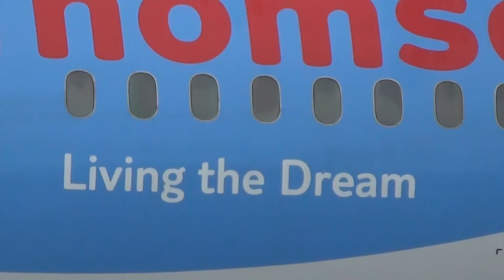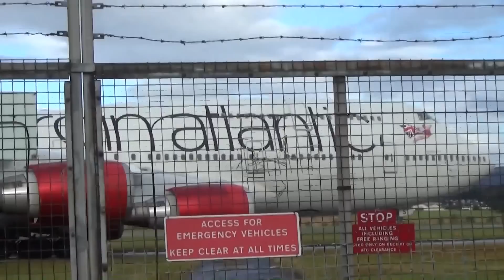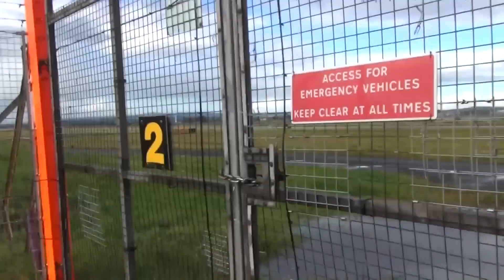Spotting at Glasgow Airport Saturday 4th October 2014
The race to Cancun between Thomas Cook and Thomson comtinues with the TC A330 off just before the Thomson Dreamliner. I bet the Dreamliner gets there first! I then move to Gate 2 for the extremely impressive Virgin Jumbo, this week G-VAST, and round the day off with the US Airways B757.